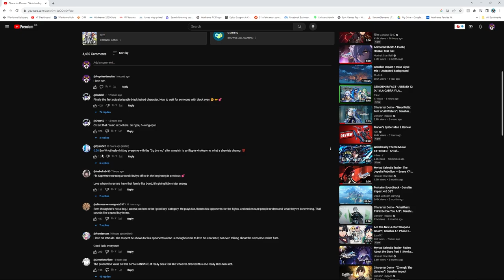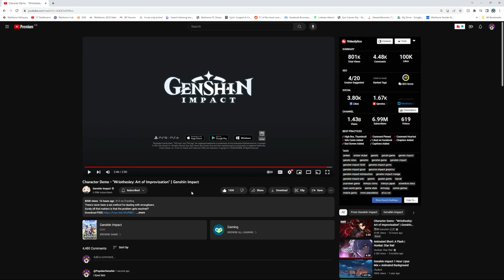Character Demo - "Wriothesley: Art of Improvisation" | Genshin Impact Reaction!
Today in Genshin Impact we have the Wriothesley Art of Improvisation character demo! This shows off the new event banner 5 star with all his cryo ability goodness.

Tagline
There's never been a set method for dealing with wrongdoers.
Surely all that matters is that the problem gets resolved?